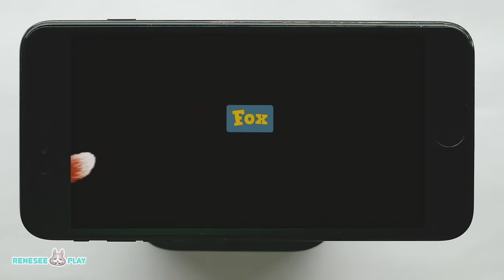Say Goodnight To Animal Friends in Nighty Night Forest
I love my bedtime because I get to read stories books with my mom and dad. In Nighty Night Forest I get to help 7 animals friends get ready for bedtime. Time to get the forest to sleep.